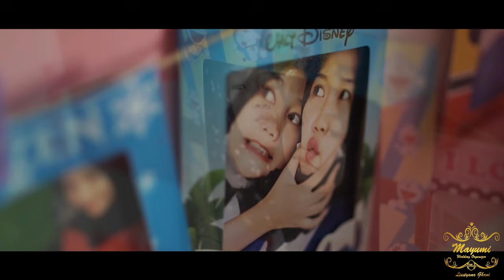Ya Habibal Qolbi indonesia Muslim Wedding Clip | Mayumi Wedding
Mohon Dukungannya Untuk Mengklik Tombol Suscribe dan Klik NotifikasiTanda Loncengnya yaa, lanjut Like, Comment, and Share Yaa...Supaya Chanel Kami Berkembang dan Terus Memberikan Vidio-Vidio Positif Dengan Subscribe dan Klik Tanda Loncengnya.

Terimakasih
"Terucap syukurku, aku memilihmu
Tuk menjadi teman hidup setia selamanya
Belahan hati ini, kini telah terisi
Aku dan dirimu mengikat janji bahagia
Merentas hidup bersama"
Wedding Mafru & Syafiq Belik-Pemalang
MUA By :@Lieztyana Ghani Mayumi Wedding
Gown By : @mayumi wedding
Dekorasi Wedding By : Mayumi Wedding Decoration

Mayumi Wedding
Jl. AHMAD YANI, Beluk Rt 08 Rw 03, Kecamatan Belik
Kabupaten Pemalang 52356
📞 Untuk tanya-tanya Pricelist atau info Booking dan yang lainnya bisa langsung WhatsApp yaa ke Klik